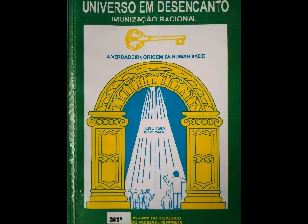VOLUME 365 DO HISTÓRICO COMPLETO 🌹🌼🌺